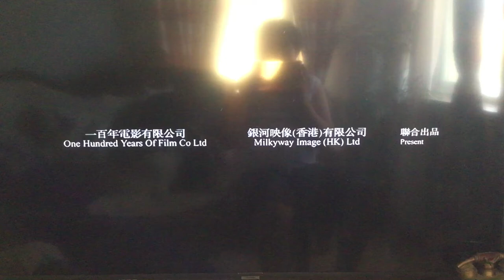Media Asia Film/One Hundred Years of Film/Milkyway Image (HK) Ltd. Production (2006/2015)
Taken from “Election 2” (2006) on Netflix.